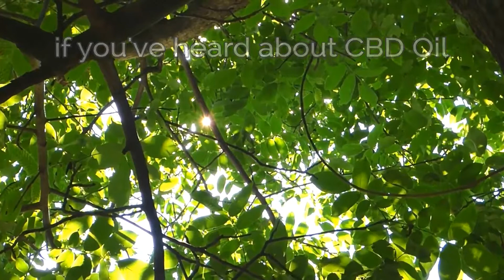Eight Benefits of CBD Oil – VitaminY Health Boutique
Everything You Need To Know About Hemp Oil

In the United States, we're in the middle of a cannabis revolution. Our nation is slowly waking up to the truth that cannabis, what was once dubiously considered a dangerous psychoactive substance, is not only safe but extremely versatile in its medical benefits. This has been reflected in the sales of legal cannabis products, which is expected to grow from $6.6 billion in 2016 to $24.1 billion in 2025.

But even with the recent acknowledgment of the therapeutic benefits of cannabis in the medical literature, there is still a lot of confusion. It's important to clear up the murkiness surrounding cannabis products and their legality first. Then we can all focus on the benefits of hemp oil as well as the ins and outs of buying and taking it.

The ins and outs of cannabis and hemp.
Cannabis has been around for thousands of years and is believed to have originated in South or Central Asia. The two main species of cannabis are Cannabis sativa and Cannabis indica. Both Cannabis sativa and indica contain varying amounts of psychoactive and nonpsychoactive components. Cannabis sativa is more commonly known for its stimulatory, mental effects while Cannabis indica is more known for its relaxing, body-calming effects.

Over the past few decades, most strains have been bred to increase the amount of the main psychoactive component, (-)-trans-delta9-tetrahydrocannabinol (THC). However, within the past decade, researchers have become increasingly interested in the medical benefits of another compound found in both plants, known as cannabidiol (CBD). CBD is a non-psychoactive component of the cannabis plant but is reputed to help with a myriad of medical conditions.

It's important to know that although THC and CBD are the most studied components of cannabis, there are many more chemical compounds found within the plant, such as cannabigerol (CBG), cannabichromene (CBC), cannabidivarin (CBDV), tetrahydrocannabivarin (THCV), terpenes, and flavonoids. While there is still much to learn about these other chemicals, researchers in Israel have discovered that whole-plant cannabis extracts that contain these other chemicals are more beneficial than isolated extracts that contain just CBD or THC.

Different types of hemp oil.
Distinguishing cannabis and hemp can be confusing, so let's make it simple. There are many varietals of Cannabis sativa, all of which have different amounts of THC and CBD. Cannabis sativa varietals that have more than 0.3 percent THC are commonly referred to as marijuana. Hemp is any varietal of Cannabis sativa that contains less than 0.3 percent THC.

That's right, Cannabis sativa and hemp are the same species! The only difference between the two is that to be designated as hemp, a Cannabis sativa plant must be comprised of less than 0.3 percent THC. So what's the difference between hemp oil, hemp seed oil, CBD oil, and cannabis oil?

1. Hemp oil.
This product has been extracted from the stalk of a hemp plant, mainly for its CBD content. Legally, it must have less than 0.3 percent THC.

2. Hemp seed oil.
This is oil that has been extracted from hemp seeds. Hemp seed oil contains little to no THC or CBD and is instead extracted for its healthy fatty acid profile.

3. CBD oil.
In states where cannabis is legal, CBD oil can be made from Cannabis sativa or hemp and is made from the whole plant, including the flowering portion. In states where cannabis is illegal, CBD oil must be made from hemp, which means the stalks of the hemp plant.

4. Cannabis oil.
This oil is derived from the Cannabis sativa plant that can contain both CBD and THC in varying concentrations. The clear drawback of cannabis oil is that it cannot be purchased outside of a state that has not legalized the sale of cannabis. Cannabis oil can also contain higher amounts of THC, which could be problematic for those not looking for the psychoactive effects of cannabis oil.

By Jon Mitchell April 18, 2018